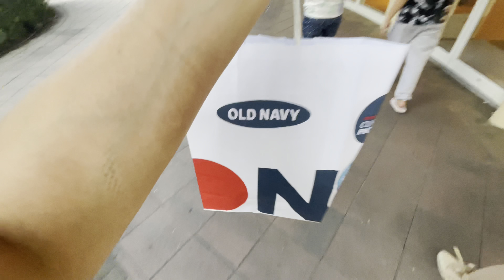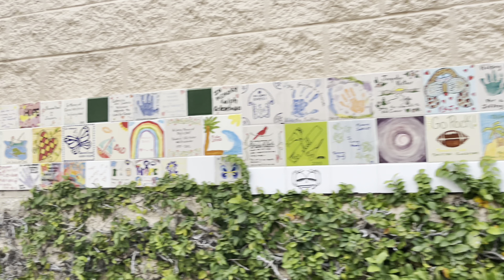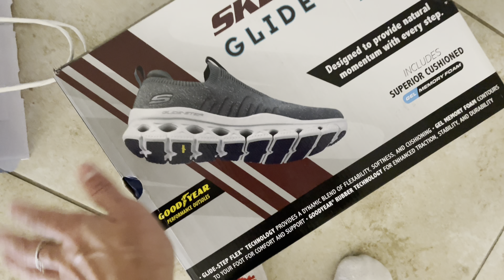#353 США-ВЛОГ-ЗАКУПКА в магазине Walmart - За кирпичами и не только-Скоро в школу-Семейный влог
Вечерний шоппинг в магазине Walmart. Собираем детей в школу, а также небольшие переделки по дому, покупаем кирпичи)

❤️ВСЕМ  ПРИВЕТ!!!